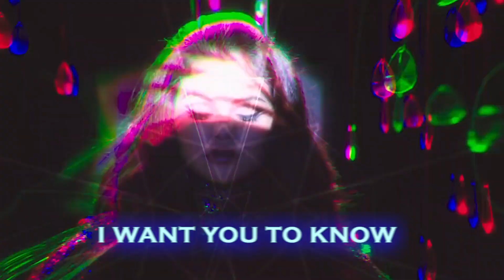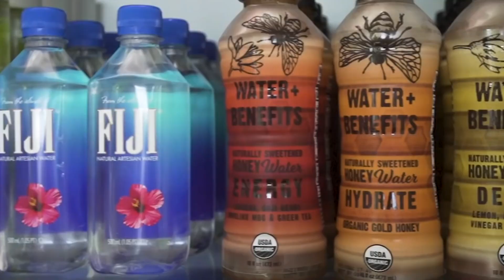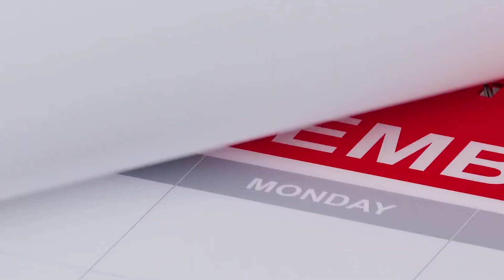ZEDD‘s $16 Million Modern LA Mansion, Lifestyle And More 2023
Today's Video Is About ZEDD‘s $16 Million Modern LA Mansion, Lifestyle And More 2023.
DJ Zedd had a house tour of his $16 million mansion in Benedict Canyon, an area of Los Angeles that's near Sherman Oaks and northwest of Beverly Hills. Zedd's self-decorated home is 9,500 square feet with views of the canyon and tons of full-length glass windows. Wow, we can't believe he was able to afford all this by just pushing some buttons.